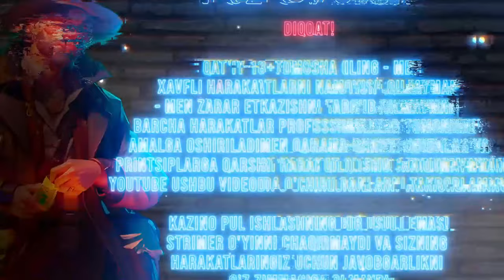CLEOCATRANI YOMONAM CHOQLATVORDIK 1500$GA BANK TO'LDI! 100TA LAYK TELEGRAM KANALDA VAUCHER TASHAYMAN